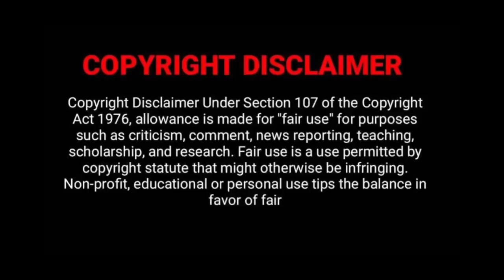Sorry - Jaan Bacha Nahi Paaya aapki 🙏🏻